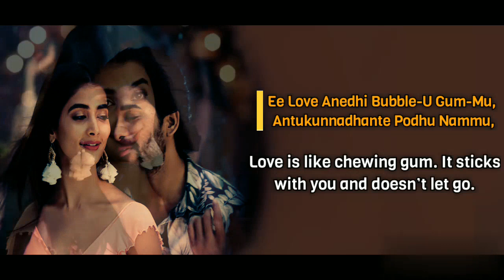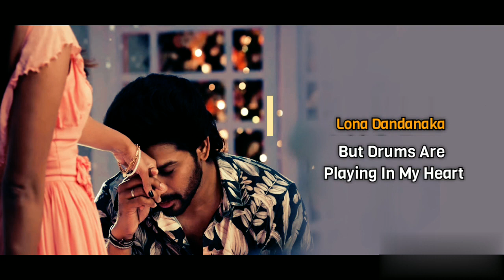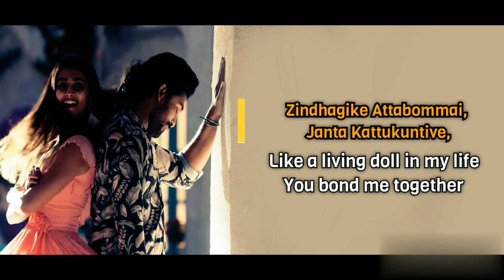TrendingSong | Butta Bomma Song Lyrics | Ala Vaikunthapurramloo (Film) | Song English Translation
Butta Bomma from Allu Arjun’s latest movie ‘Ala Vaikunthapurramloo’ is an amusing song with delightful Telugu lyrics. Armaan Malik is the vocalist for this song. Thaman S composes pleasurable music for ‘BUTTA BOMMA SONG LYRICS’ and Aditya Music (YouTube) publishes it.